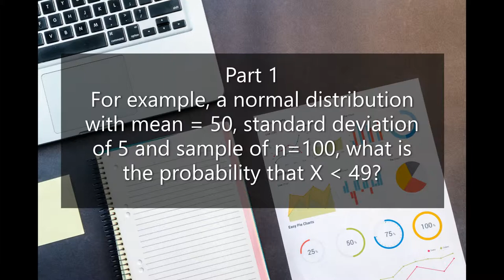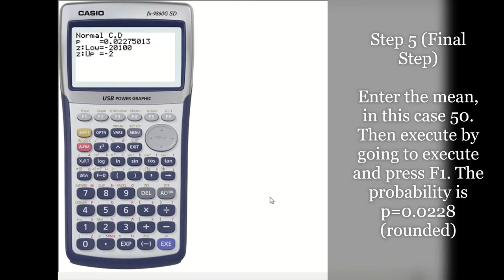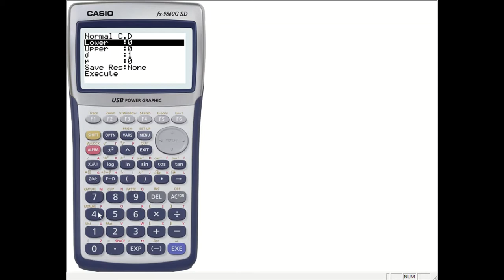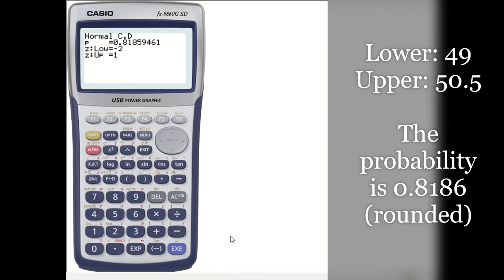QMS102 Statistics: How to calculate the probability of sample distribution with CASIO FX9750GII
Credit to Videvo for thematic clips.

PC Specs:
GPU: NVIDIA GeForce RTX 2060
CPU: AMD Ryzen 5 3600 6-Core Processor
Memory: 16 GB RAM (15.95 GB RAM usable)
Current resolution: 3840 x 2160, 60Hz